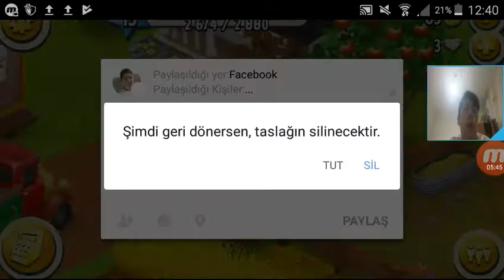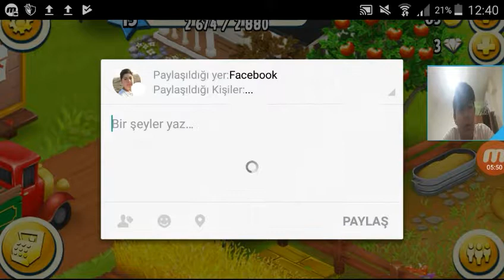HayDay #3 Videoyu Uzatma Çabalarım